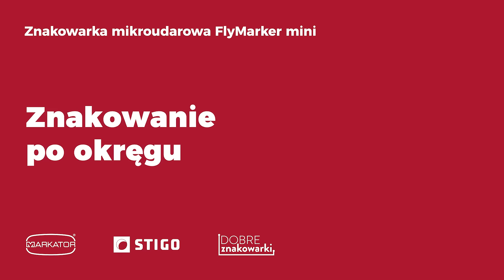Znakowanie po okręgu - urządzenia znakujące Flymarker mini od Markator - urządzenie do znakowania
Urządzenia znakujące Flymarker mini to doskonałe narzędzie do oznaczeń po okręgu. Pozwalają na dokładne znakowanie narzędzi, arkuszy blach, części, rur i profili. Oznaczenia są trwałe i nie do podrobienia. Przemysłowe urządzenia znakujące od Markator sprawdzą się wszędzie tam, gdzie wymagana jest mobilność. Znakowarki są lekkie – najmniejszy model waży zaledwie 2,4kg wraz z baterią.